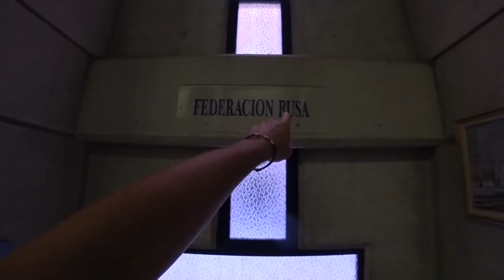Как обычное местные пытаются развести! Маяк Колумба! Могила супер путешественника.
Как обычно местные пытаются обмануть! Смотрим Маяк Колумба, шикарнейшие строение, гроты индейцев. Ну и конечно яхты! А так же, магазины для яхт в Доминикане .
Путешествие на машине по Доминикане! Что посмотреть на острове? Республика Доминикана.

На данный момент, мне удалось посетить 67 стран!

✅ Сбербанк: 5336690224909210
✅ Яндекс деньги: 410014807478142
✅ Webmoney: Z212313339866